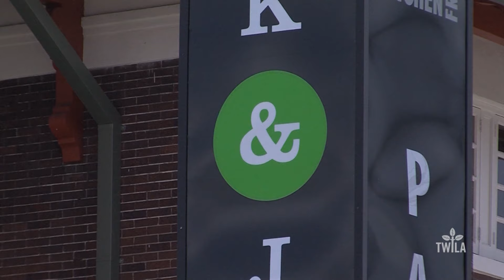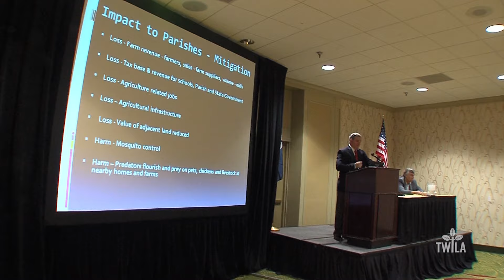The 93rd Annual LFBF Convention in NOLA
TWILA is in the Crescent City this week, where the 93rd Louisiana Farm Bureau Convention was held. TWILA's Kristen Oaks-White and Avery Davidson has the highlights from this year's convention.